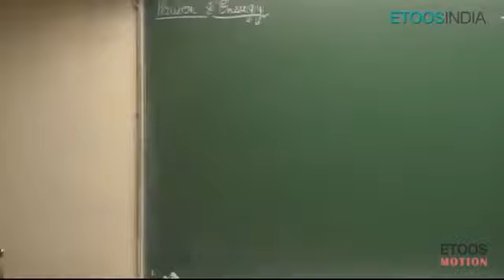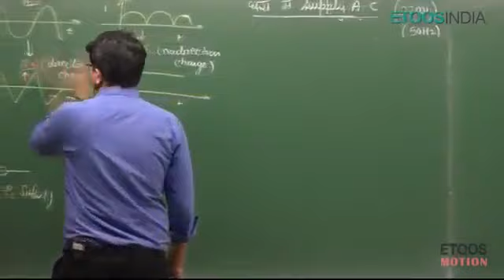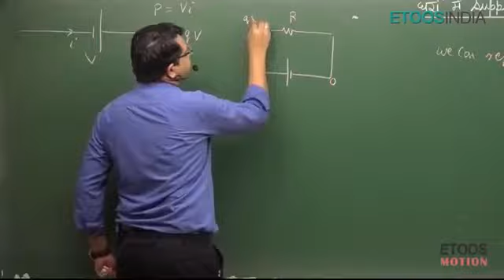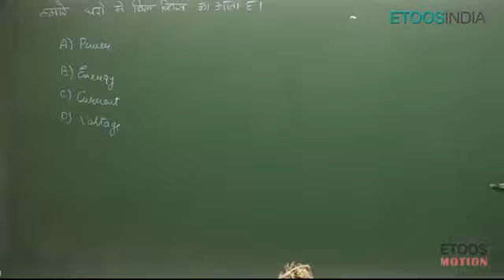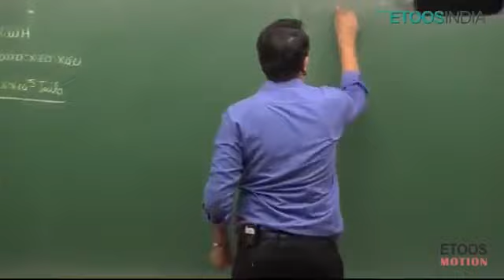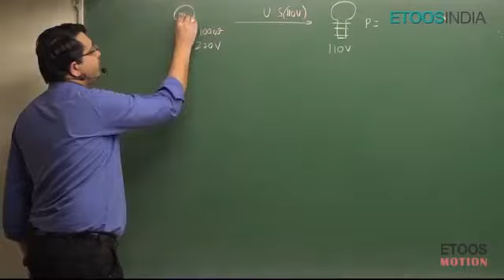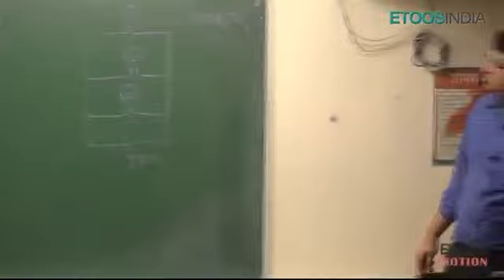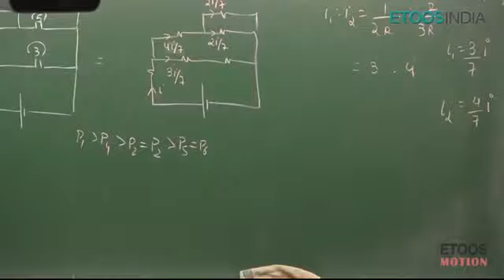SIR L-9. Current Electricity by Nitin Vijay (NV Sir) | Etoosindia.com IIT JEE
EARN CASH BACK (ITS TOTALLY UPTO YOU)

DREAM 11 FLAT 200 :I have gifted you ₹200 to start playing on Dream11. Think you can beat me?
1.
2. Use my invite code KUMAR181324QR
3. Get ₹200 in discounts

FOR LATEST EDUCATIONL UPDATES PLEASE VISIT

FOR FREE VIDEO LECTURE OF ETOOS EDUCATION FOR JEE/NEET PREPARATION PLEASE VISIT

FOR ENTERTAINMENT PLEASE VISIT